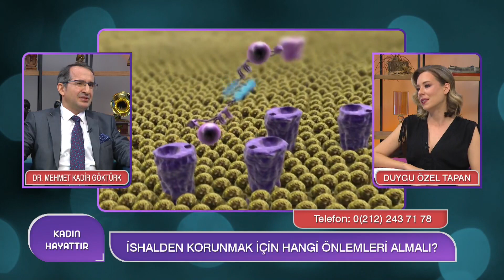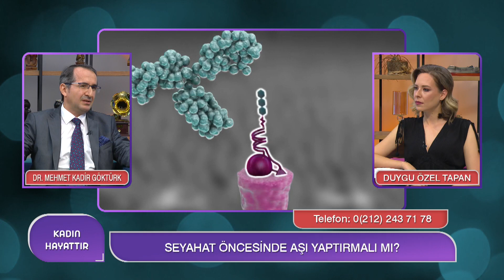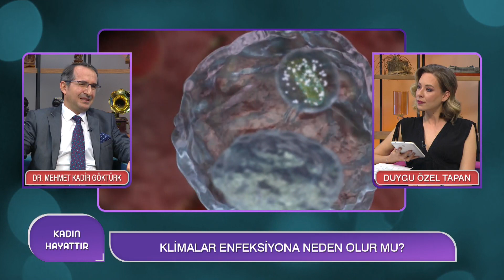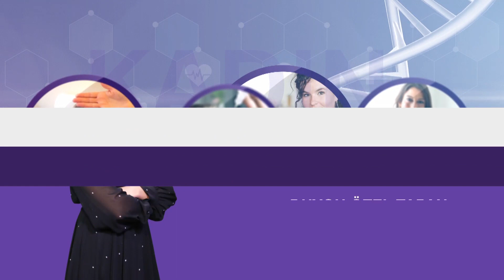Havuz Ve Denizden Hangi Enfeksiyonlar Bulaşır? | Dr.Mehmet Kadir Göktürk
Konuk: Enfeksiyon Hastalıkları Uzmanı Dr.Mehmet Kadir Göktürk

YAZ ENFEKSİYONLARINDAN KORUNMAK İÇİN NE YAPMALI?
KIRIM KONGO HASTALIĞI NASIL BELİRTİLER GÖSTERİR?
AİDS TEDAVİ EDİLEN BİR HASTALIK MI?